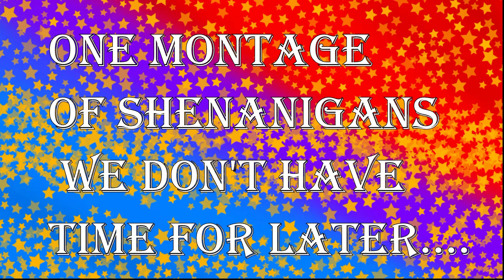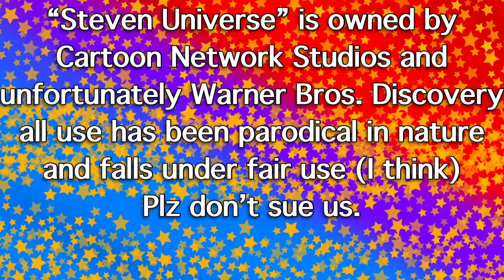Cat: Steve University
Steve immitates a cat several times, but every cat has it’s night or something. This is episode six.

~Cast & Crew~

Sunnybunny (for the Neck Basket idea)

Steven Universe was created by Rebecca Sugar and is owned by Cartoon Network Studios and (unfortunately) Warner Bros.-Discovery.